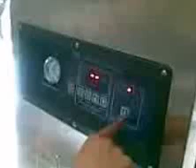Máy hút chân không DZ 400, máy hút chân không xúc xích, lạc xưởng, Lh 0978 106 359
Ánh Nguyệt - 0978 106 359/ 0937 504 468